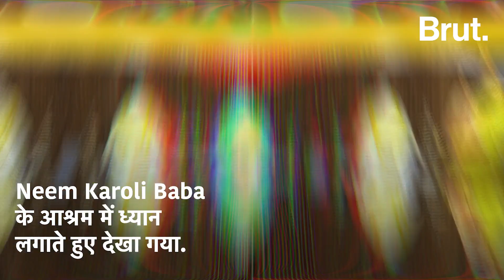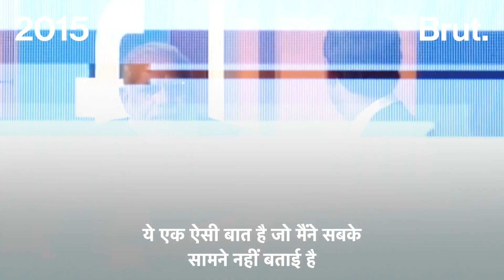कौन हैं Neem Karoli Baba जिन्हें कई अमेरिकी “जीवन बदलने” का श्रेय देते हैं?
Neem Karoli baba of Kainchi Dham located in the Nainital district of Uttarakhand is considered to be the greatest of all saints in today's time. Devotees of Neem Karoli Baba are not only in india but also in foreign countries. Big names like Mark Zuckerberg, Steve Jobs and Julia Roberts are also included among his devotees.